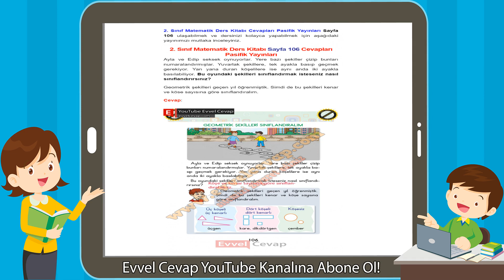2. Sınıf Matematik Ders Kitabı Sayfa 106 Cevapları Pasifik Yayınları